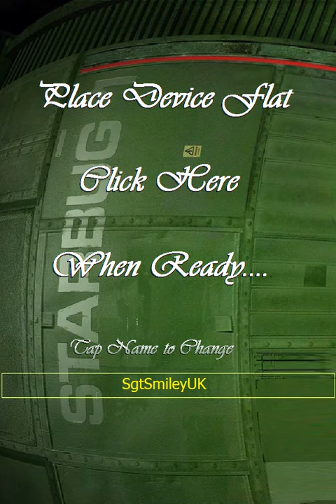MY Red Dwarf DR Who and other games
quick update of the last 2 days progress. no likey no likey?